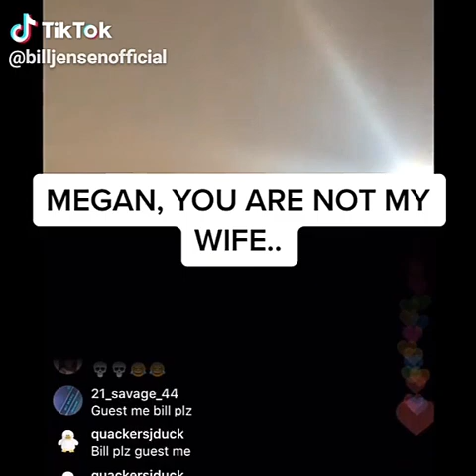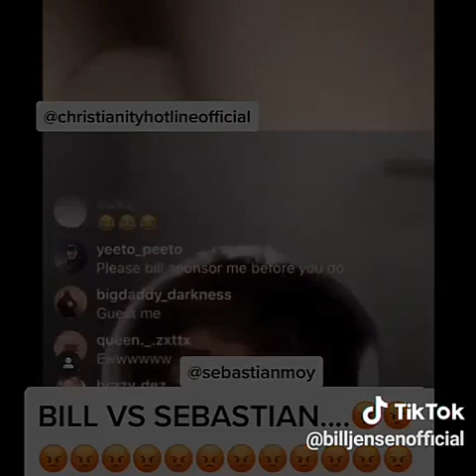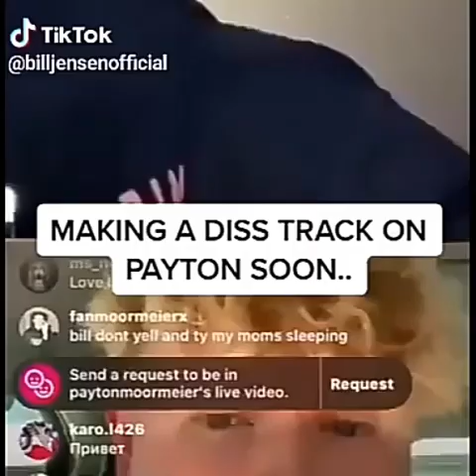BillJensen Mini-Movie Short Film: Movie (2018) MOVIE TIKTOK Compilation Video Bad